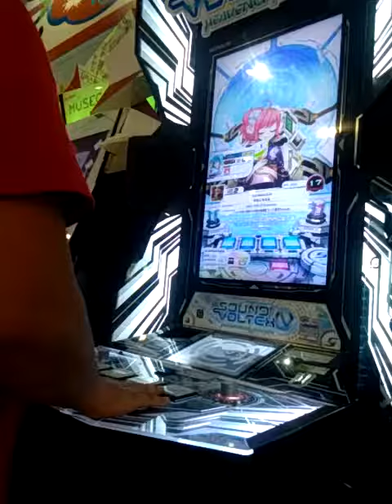iLLness LiLin [EXH] - SOUND VOLTEX IV -HEAVENLY HEAVEN-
Artist: Kaneko Chiharu
Level: 17
Player: TOSHI (Toshiyuki Doma)